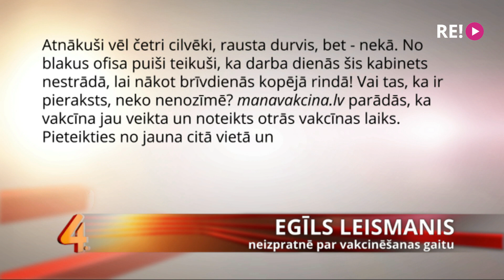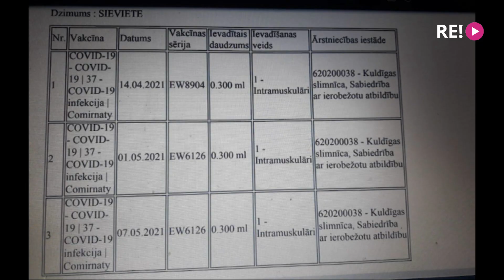Pārpratumi un dīvainības vakcinēšanās pret Covid-19 procesā